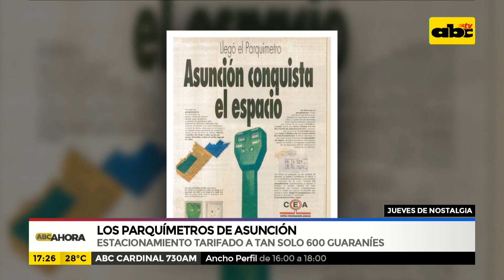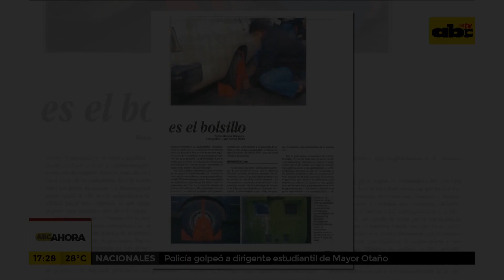TBT: Los parquímetros de Asunción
Anteriormente, en la década de los 90, los ciudadanos tan solo debían pagar entre 600 y 950 guaraníes por estacionar en las calles de Asunción. Hoy en día, las personas están casi obligadas a abonar sumas superiores incluso a los 20 mil guaraníes para que los cuidacoches “resguarden” un vehículo durante un par de horas.